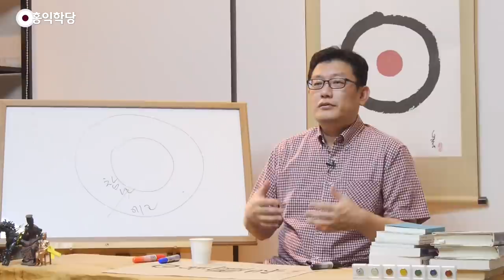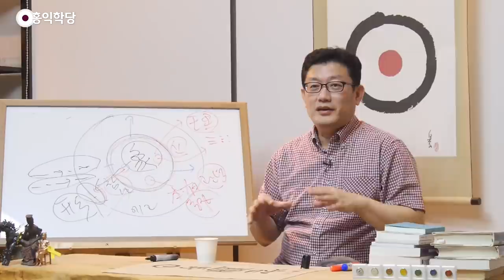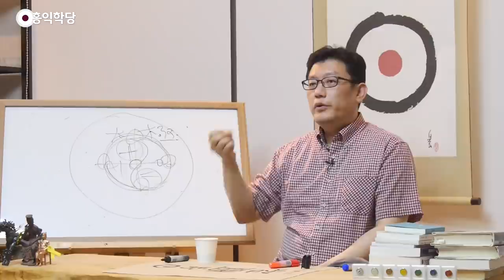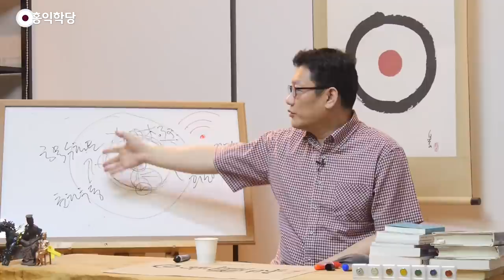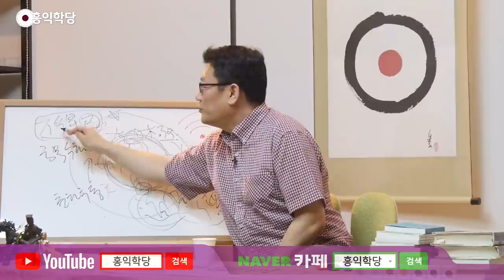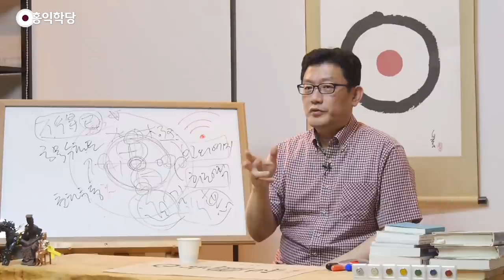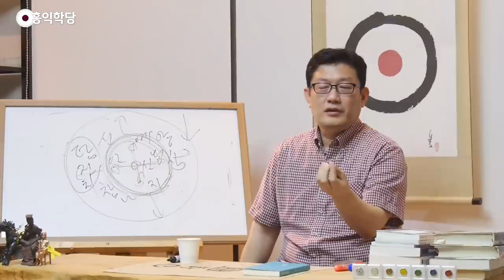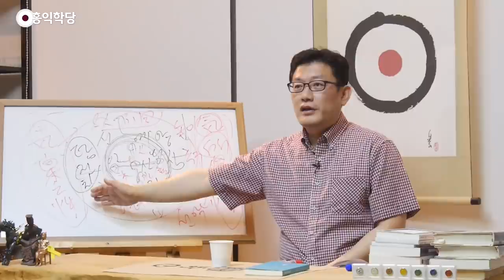[홍익학당] 인간의 의무, 선(善)의 이데아를 지상에 구현하라!(170719)_A905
170719 수밤